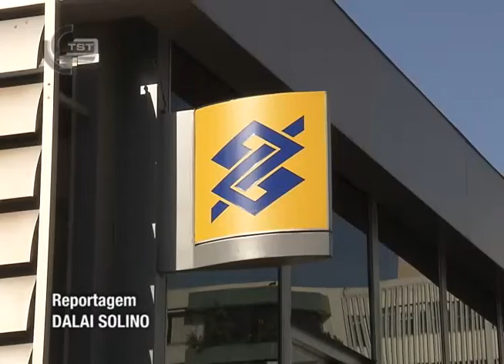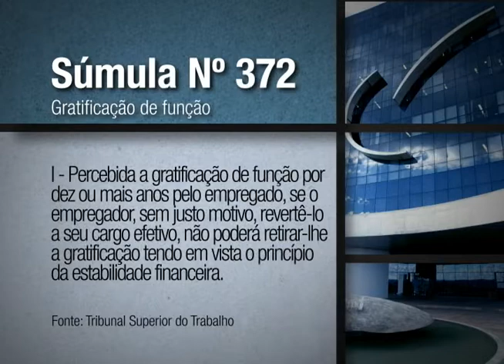SDI-2 nega recurso do Banco do Brasil e mantém gratificação de ex-gerente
A Seção Dois de Dissídios Individuais  do TST negou recurso do Banco do Brasil e manteve decisão de segunda instância que garantiu manutenção de gratificação a ex-gerente que após desempenhar a função por mais de dez anos voltou a ocupar o cargo de escriturário.

Essas e outras notícias do Tribunal Superior do Trabalho/ Justiça do Trabalho, você acompanha no programa Revista TST, exibido pela TV Justiça às sextas-feiras, às 19h30, com reprises aos sábados, às 7h, domingo às 4h30, segunda às 7h, terça às 6h e quarta às 7h.